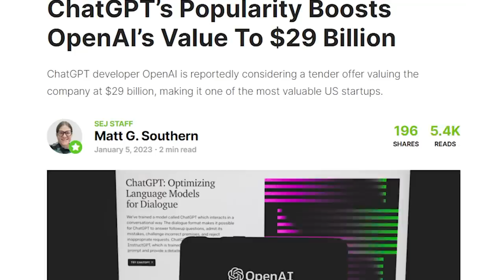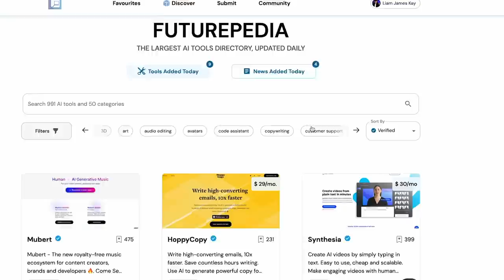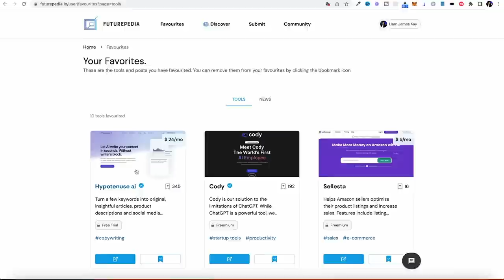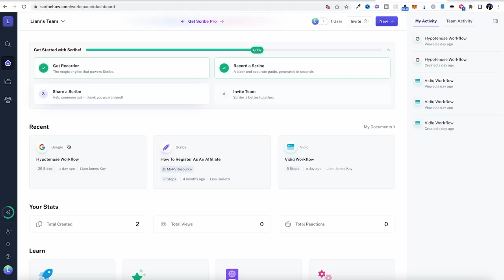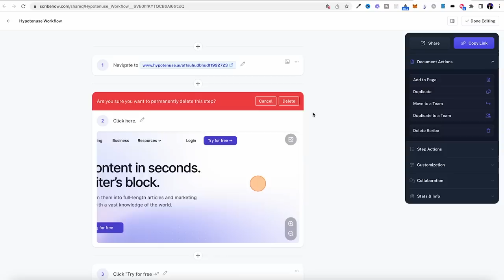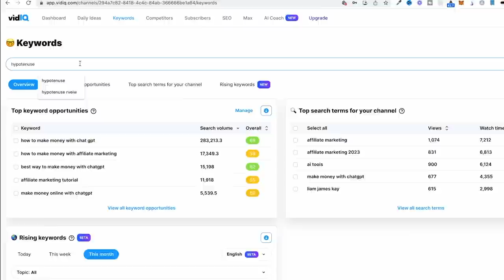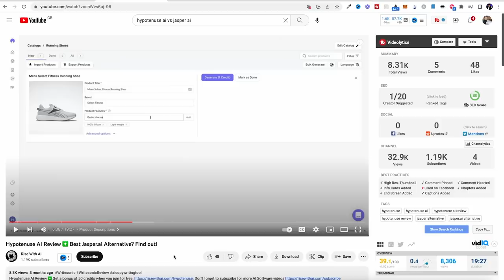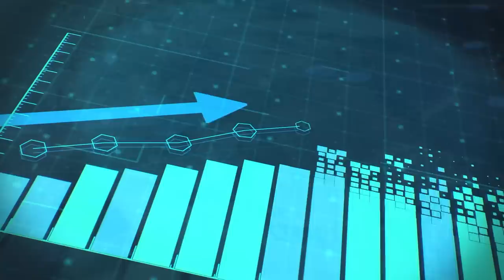I Found The EASIEST Way to Make $1000 with AI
🚨 Want to know insider secrets on my most profitable strategies? Join my NEW exclusive community NOW, where I share the secrets behind my videos and reveal strategies that I can't share on Youtube.

+ Unlock over $10,000 worth of training, including TWO never-before seen courses 🌟 All this for an unbelievably low monthly membership! 🔥 Don't miss out!

If you're looking for ways to make money online with ai or ways to make money with chatgpt then this video will be very useful.